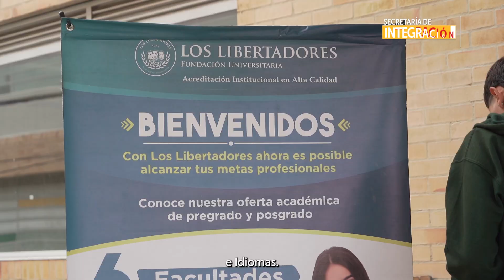Las oportunidades para la juventud continúan, esta vez estuvimos en la localidad de Engativá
Más de 10 universidades estuvieron presente en la gran feria universitaria llevada a cabo en el 'Colegio Nueva Constitución', allí los jóvenes de la localidad pudieron explorar nuevas oportunidades de estudio para después de su grado.